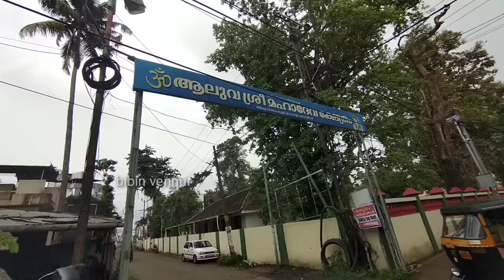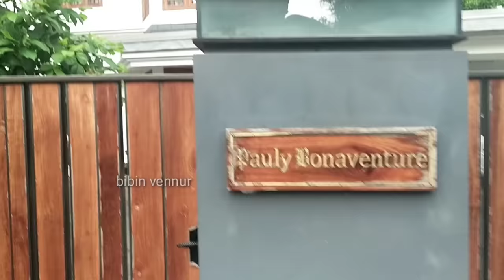Kaviyoor Ponnamma last video | house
Born: 10 September 1945, Kaviyoor
Died: 20 September 2024 (age 79 years), Kochi
Children: Bindhu Maniswami
Spouse: M K Maniswami (m. 1969–2011)
Siblings: Kaviyoor Renuka
Parents: Gauri Damodharan, T P Damodharan